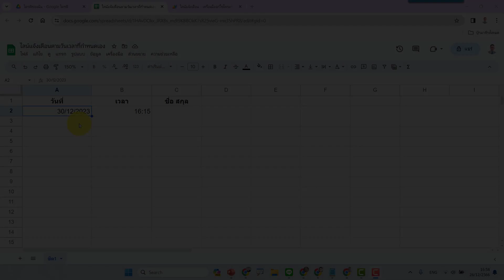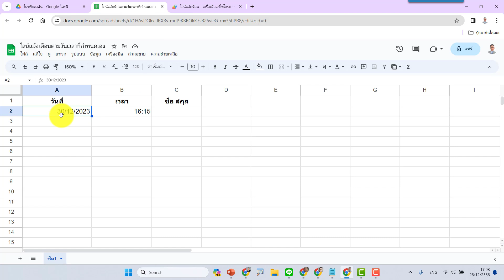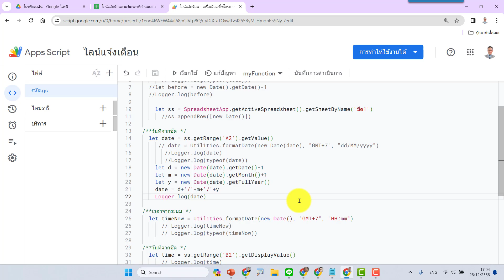ส่งไลน์แจ้งเตือนล่วงหน้า 1 วัน เขียนโค้ดยังไง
/**วันที่จากชีต */
  let date = ss.getRange('A2').getValue()
     // date = Utilities.formatDate(new Date(date), "GMT+7", "dd/MM/yyyy")
       //Logger.log(date)
       //Logger.log(typeof(date))
    let d = new Date(date).getDate()-1
    let m = new Date(date).getMonth()+1
    let y = new Date(date).getFullYear()
    date = d+'/'+m+'/'+y
    Logger.log(date)